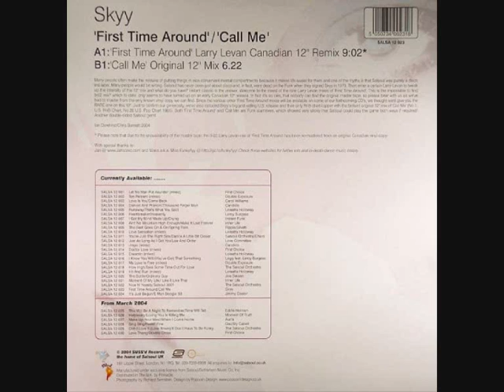Skyy - First Time Around Larry Levan Canadian 12" Remix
Disco

*please support independent artists / labels - if you like it buy it!*